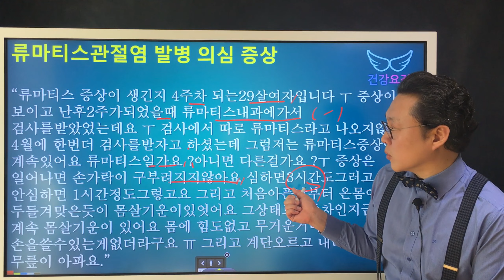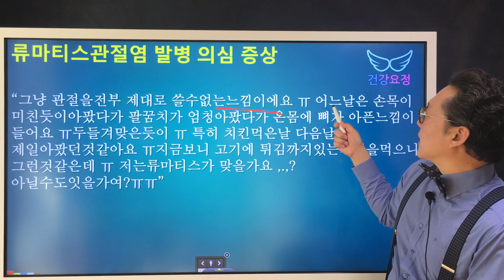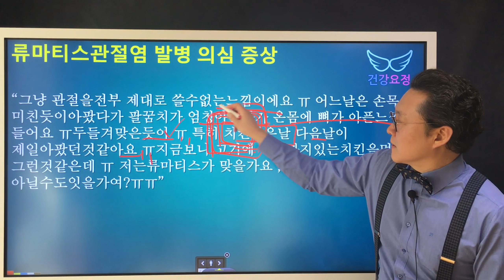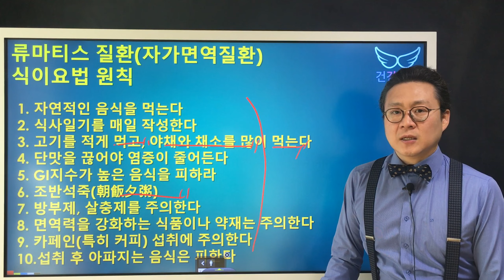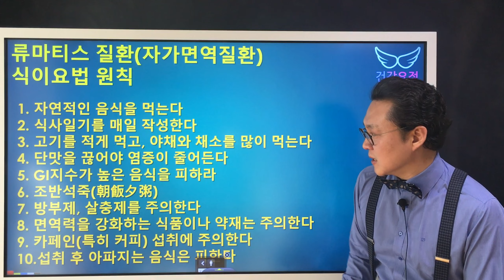류마티스관절염 검사는 음성이라는데 류마티스 증상이 계속 됩니다 Rheumatoid Arthritis symptoms & diagnosis